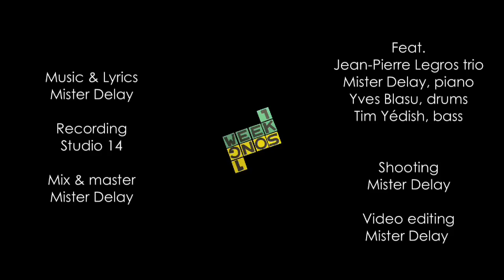misterdelay – 1week1song #21 «Rhume» feat. JPL Trio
misterdelay's 1week1song
Le concept: écrire, composer, enregistrer et publier une chanson par semaine. Pendant une année.

« Rhume », feat. Jean-Pierre Legros Trio
Mister Delay, piano
Yves Blasu Bersinger, drums
Tim Yédish, bass

Music & lyrics: Mister Delay
Mix & master: Mister Delay
Recording: Studio 14
Video, image & editing: Mister Delay